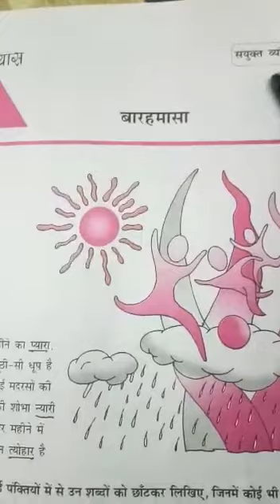Class -7 Hindi Abhyas Sagar L - 1 Part -1